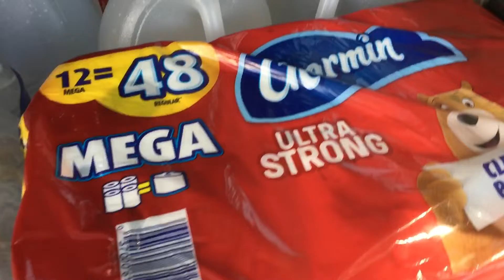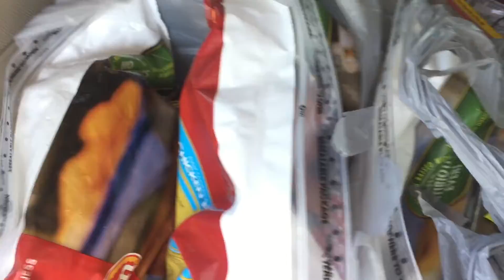Weekly Walmart Grocery Haul - 5/15/22 thru 5/21/22